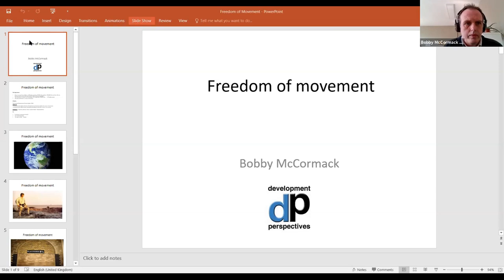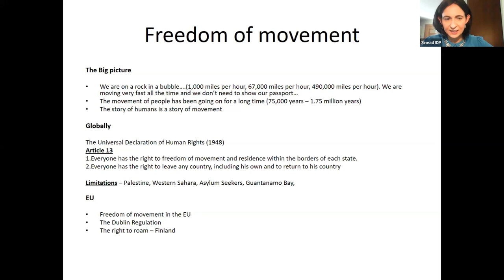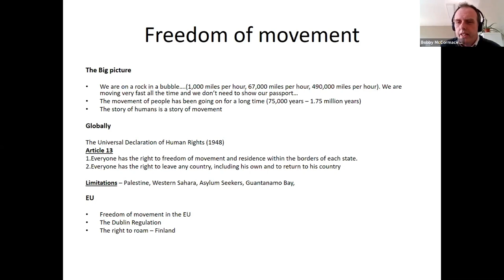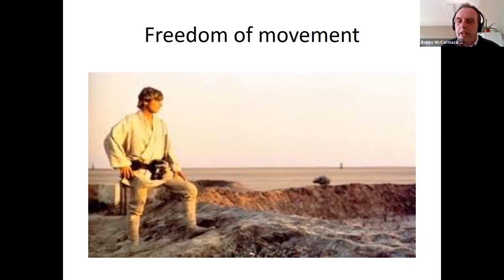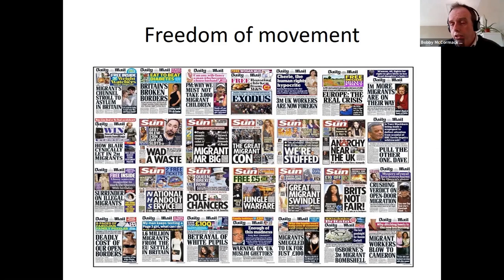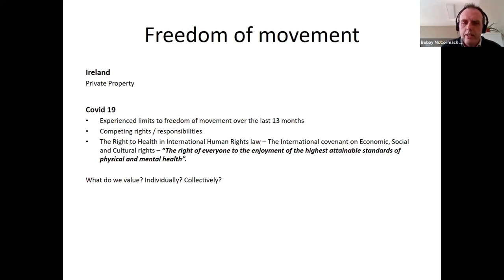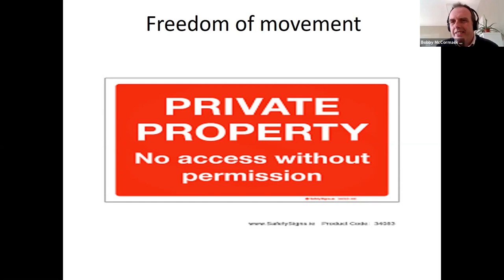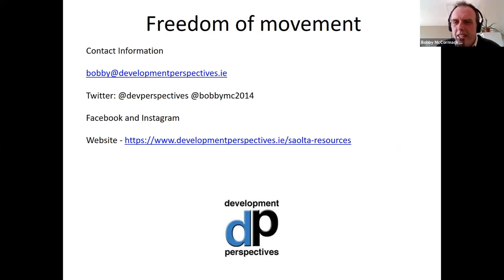Bobby Mc Cormack - Development Perspectives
Bobby Mc Cormack, co-founder and director of Development Perspectives, discusses the central challenges to freedom of movement.